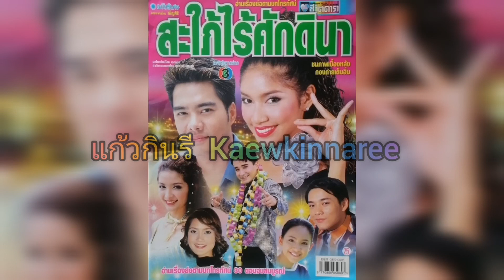อยากมีใครสักคน - พรชิตา ณ สงขลา​ (ละคร สะใภ้ไร้ศักดินา 2544)